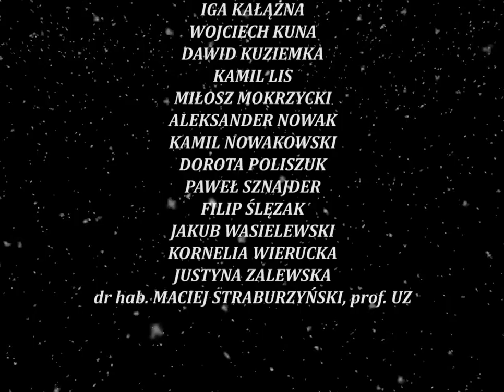"Na całej połaci śnieg" (studenci Instytutu Muzyki UZ)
Piosenka "Na całej połaci śnieg" z repertuaru Kabaretu Starszych Panów w wykonaniu studentów Instytutu Muzyki Uniwersytetu Zielonogórskiego. Nagranie zrealizowano zdalnie w warunkach domowych.

muzyka: Jerzy Wasowski
słowa: Jeremi Przybora
aranżacja: Paweł Woźniak,  Jarosław Piątkowski
instrumenty klawiszowe, programowanie: Paweł Woźniak
gitara: Wojciech Tramowski
montaż audio i wideo: Aleksander Nowak

Wykorzystano film "Bataille de boules de neige" (1896), reż.: Louis Lumière.

wykonawcy: Dorota Jamróz, Iga Kałążna, Wojciech Kuna, Dawid Kuziemka, Kamil Lis, Miłosz Mokrzycki, Aleksander Nowak, Kamil Nowakowski, Dorota Poliszuk, Paweł Sznajder, Filip Ślęzak, Jakub Wasielewski, Kornelia Wierucka, Justyna Zalewska

opieka artystyczna: dr hab. Maciej Straburzyński, prof. UZ